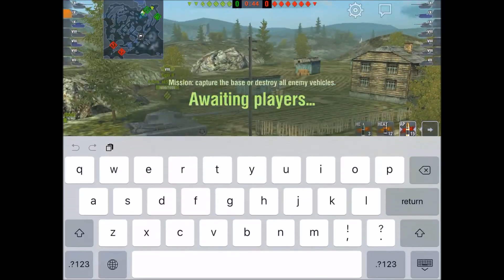WoTB - IS8 Ace Radley 6k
For Clan Phoenix, this is Amaunet85 driving and acing the IS8 again, with 6k damage and a Radley